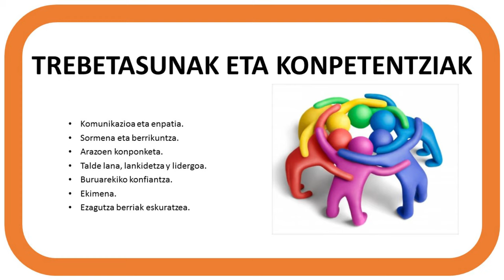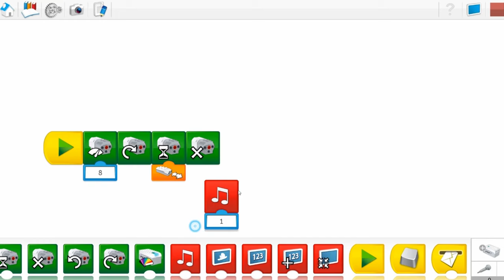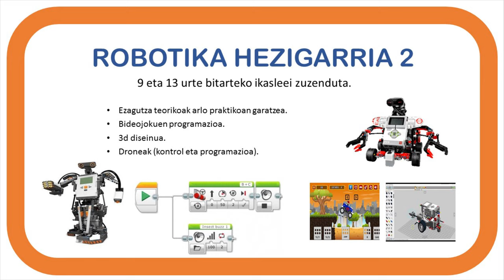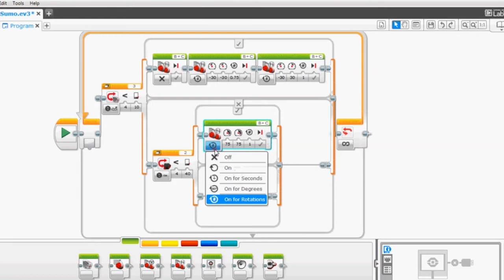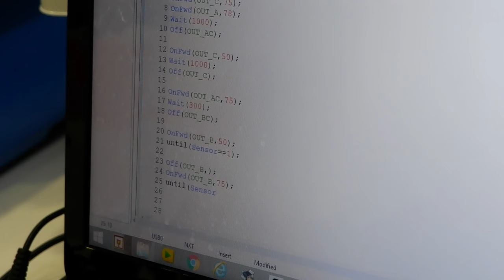Astileku Robotika azalpen bideoa euskeraz